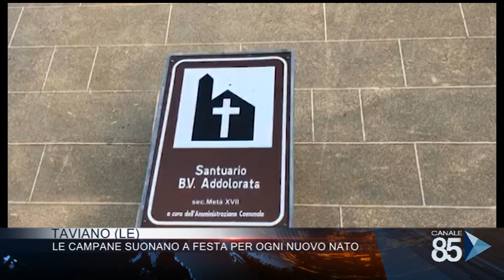15 Gennaio 2020 Taviano LE Le campane suonano a festa per ogni nuovo nato